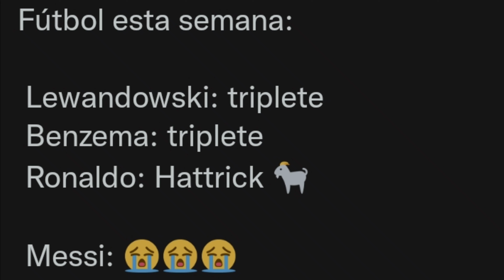Memes Manchester united 3 - 2 tottenham